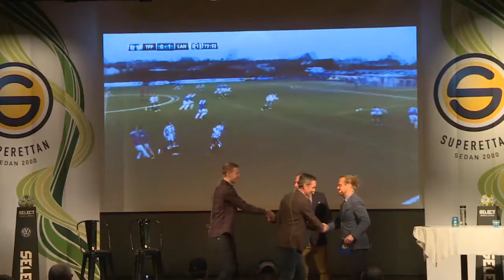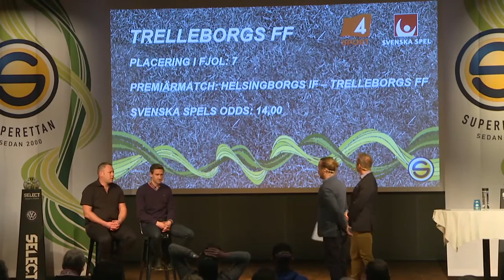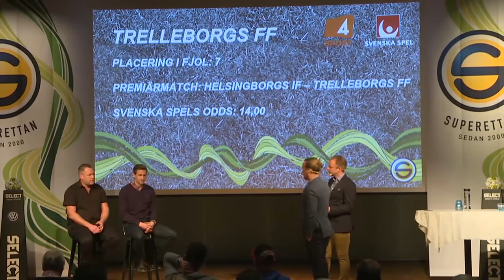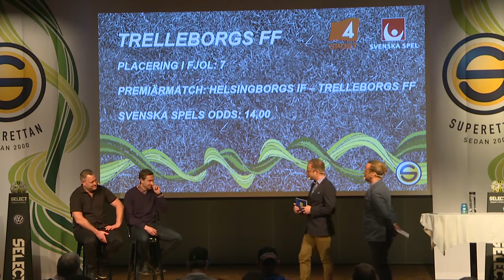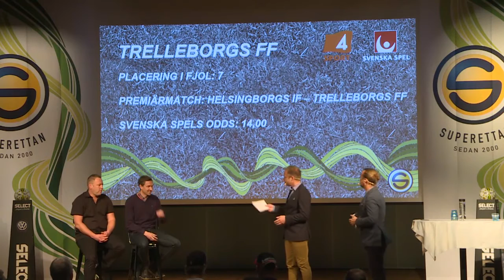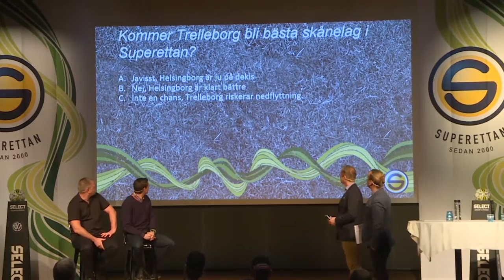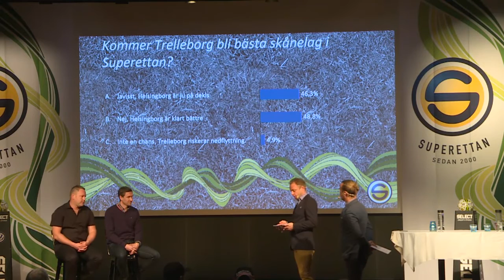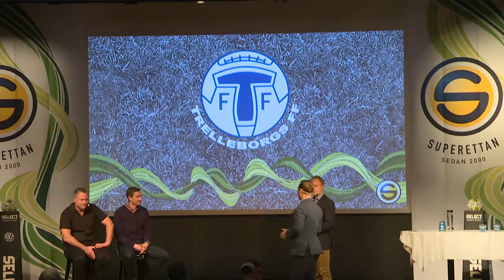TFF har åter etablerat sig i elitfotbollen: "Lär sig av motgångar" - TV4 Sport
TV4 Sport från 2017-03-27: Patrick Winqvist och Marcus Pode under upptaktsträffen av superettan.